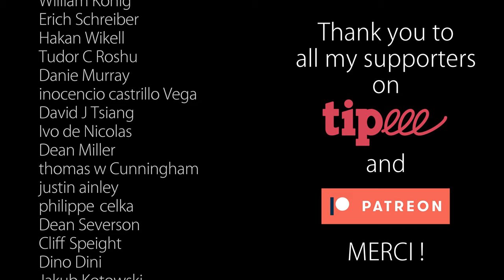Cette position d'accord peu utilisée va vous faciliter la vie (adieu les accords barrés)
Quand on joue une rythmique en accords, on tombe parfois sur des F, des Bb, des B... Et ces accords sont durs à jouer parce qu'ils nécessitent de faire des barrés.
C'est le problème que je rencontrais souvent quand j'ai commencé la guitare, et même si cette difficulté m'a bien fait progresser j'aurais aimé qu'on me montre cette position d'accord majeur que je présente dans la vidéo.
Dans cette vidéo je vous présente donc cette position, très utile et très utilisée par les musiciens pro (regardez les concerts de Robben Ford, Larry Carlton et j'en passe).
L'inconvénient de cette position, c'est que vous ne pourrez plus vous dire que les accords barrés sont responsables de votre manque de motivation à jouer de la guitare 😁

Pour avoir accès à plein de cours complets de guitare c'est par

0:00 Introduction
1:07 LA position
3:42 En contexte
4:30 Rythmique d'application
5:27 Voicings
5:58 Conclusion
6:28 Thank You Patreons !